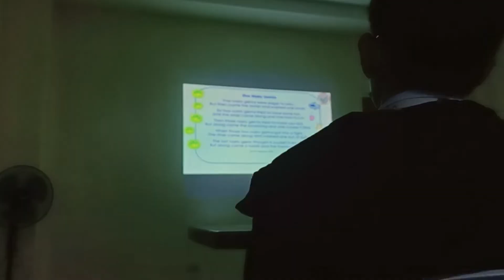Orientation Things | Chill Vlog | Liza Guinocor